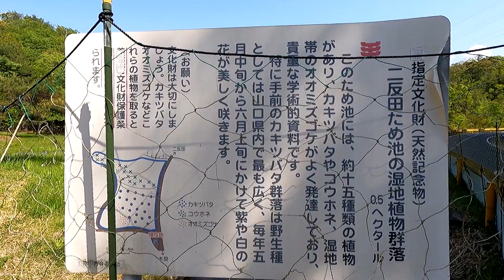山口県知事指定自然記念物【二反田溜池のカキツバタ群落】 美祢市美東町 2023年05月10日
二反田溜池のカキツバタ群落は、県知事指定の自然記念物です。
溜池の周囲にはネットが張られており、カキツバタを遠目で鑑賞することになります。

近くには、美東大滝がありますのすで、そちらにも足を延ばされてみてはいかがでしょうか。